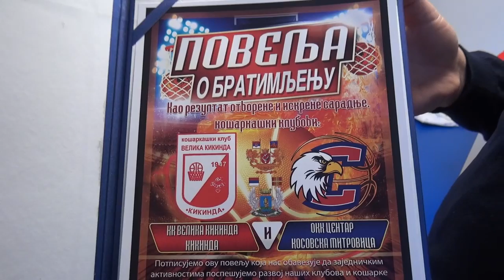Simbolično u 12.44 startovao prijateljski turnir KK Velika Kikinda i KK Centar iz Kosovske Mitrovice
Simbolično u 12.44 ukazujući na važnost Rezolucije Ujedinjenih Nacija, u dvorani Sportskog centra Jezero počeo je prijateljski turnir timova Košarkaškog kluba „Centar“ iz Kosovske Mitrovice i domaćina, kluba „Velika Kikinda“.
Događaju je prethodilo potpisivanje povelje o bratimljenju dva kluba.

17 godina uz Vas